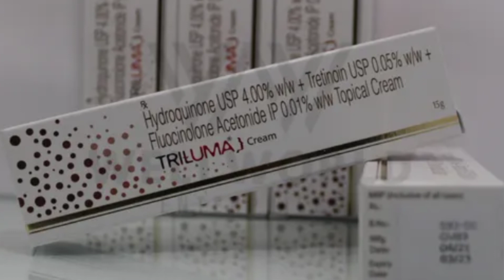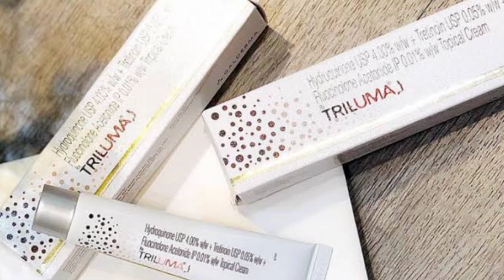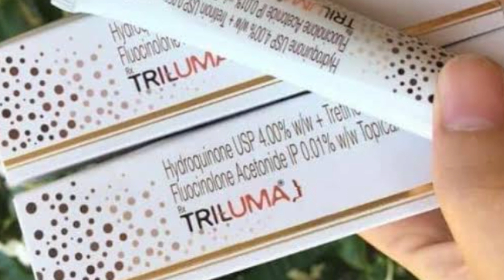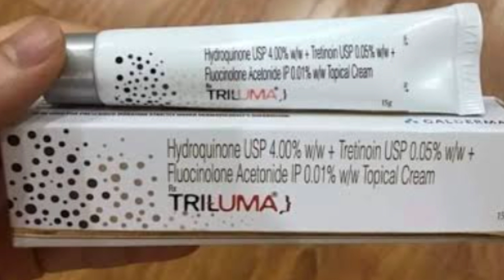Best Cream for Melasma & Pigmentation | Triluma Cream Review in Hindi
Flipkart :
Meesho :
Snapdeal :

BENEFITS OF TRILUMA CREAM
In Melasma
Melasma is a common skin problem that causes dark, discolored patches on your skin primarily on the face. It frequently occurs during pregnancy and menopause. Triluma Cream helps to lighten these dark patches by reducing the production of melanin (natural skin pigment). It lightens skin color and gives a smoother-looking skin. Triluma Cream also reduces any swelling, redness and itchiness especially if you have a sensitive skin. This helps boost your self-esteem and confidence as your appearance changes. Keep using it for as long as it is prescribed to get the full benefits.